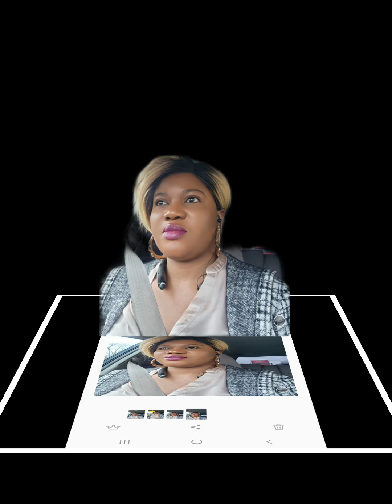what happened between her husband and her cousin sister 😕